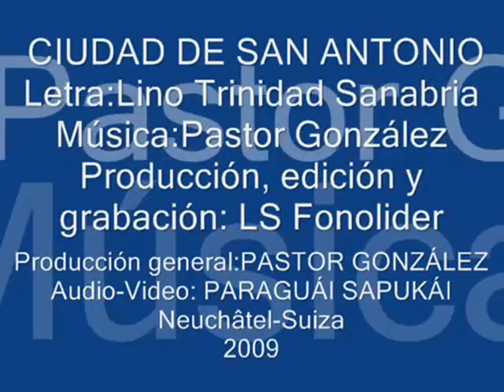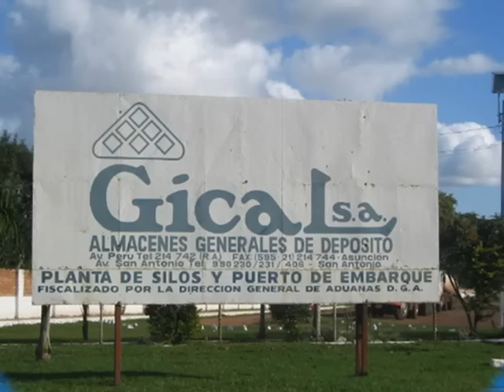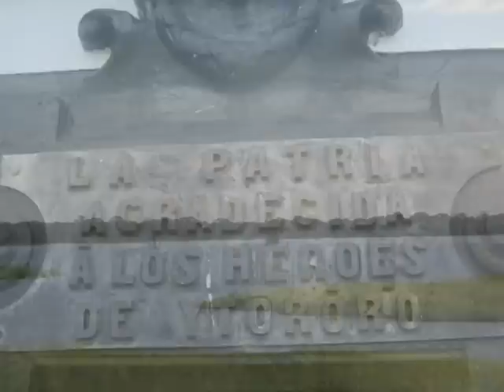CIUDAD DE SAN ANTONIO -Música paraguaya-PASTOR GONZÁLEZ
CIUDAD DE SAN ANTONIO
Letra:Lino Trinidad Sanabria
LS Fonolider Producciones
Producción general:Pastor González
Audio Video:Paraguái Sapukái
Neuchâtel-Suiza
2009